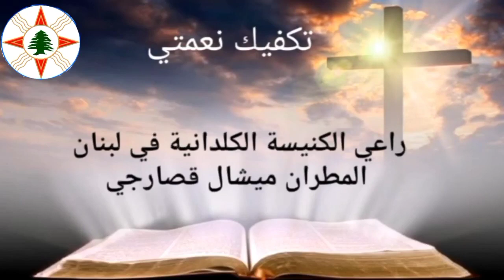14 تكفيك نعمتي-الحلقة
سلسلة تأملات لراعي الكنيسة الكلدانية في لبنان المطران ميشال قصارجي بعنوان : تكفيك نعمتي